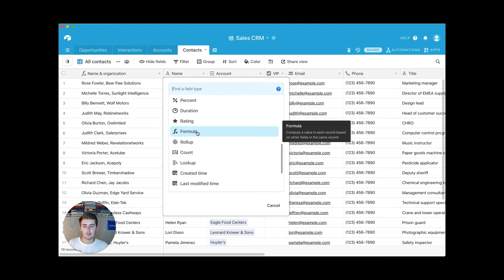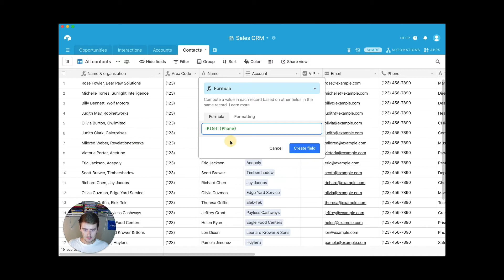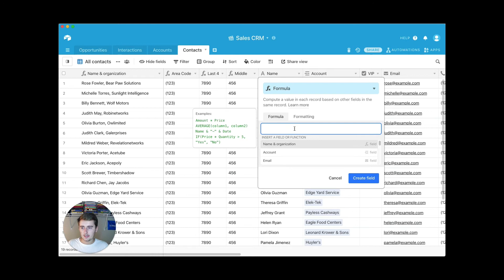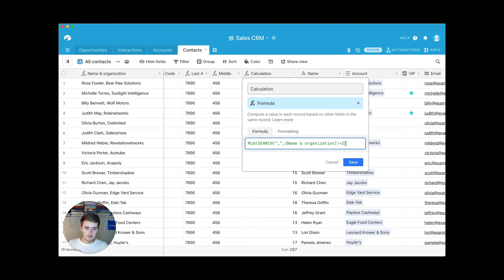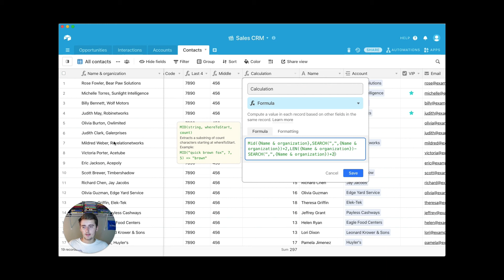Airtable Formulas: Text Functions Left, Right, Mid (Easier than Excel)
In this video I give a full tutorial of how to use the left, right, and mid functions in Airtable. These Airtable formulas are very useful in extracting the exact data that you need. Watch the first 4 minutes for a basic introduction of the left function, right function, and mid function in Airtable, and keep watching for the advanced tutorial!

I hope you loved that video, drop a comment with any questions you have or just what youre using your Airtable for! Keep using those Left Formulas, Right Formulas, and Mid Formulas in Airtable!

0:00 Intro
0:38 Left Formula in Airtable
2:30 Right Formula in Airtable
3:06 Mid Formula in Airtable
4:19 Dynamic Mid Formula Airtable
7:16 Text Functions in Airtable